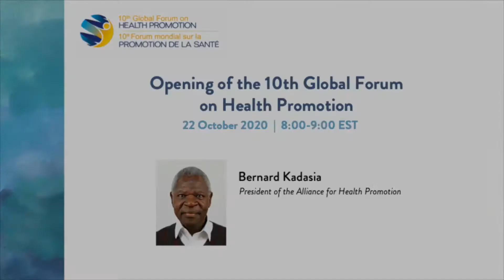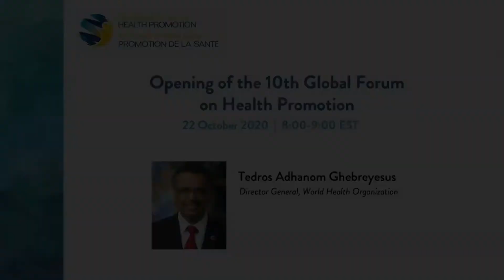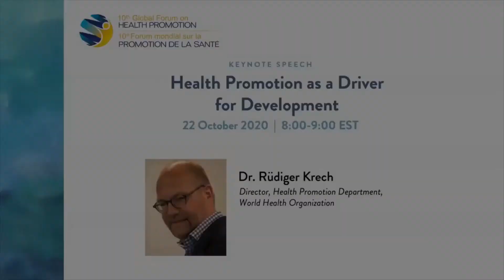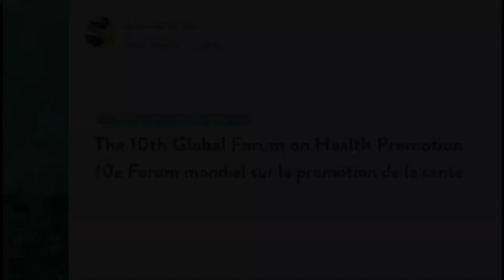Opening Ceremony of the 10th Global Forum on Health Promotion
22 October 2020
Opening speech by Bernard Kadasia, President of Alliance of Health Promotion, and Wendy Katherine, Executive Director of Health Nexus
Congratulating Message by Tedros Adhanom Ghebreyesus, Director General, WHO
Keynote speech by Dr Rüdiger Krech, Director of the Health Promotion Department, WHO
followed by a live discussion with Dr Krech, Dr Mihály Kökény, Bernard Kadasia and Wendy Katherine